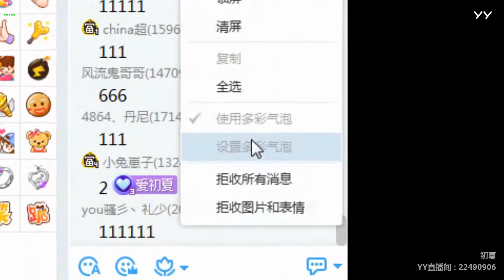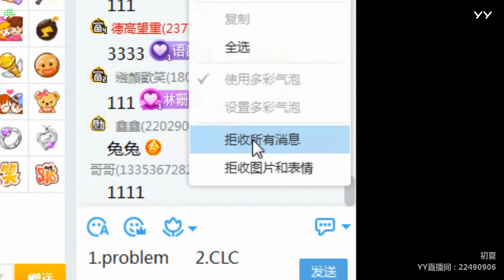YY LIVE 燃舞蹈 初夏 - 《燃舞蹈》（Artists・Sing・Music・Dance・Instrument・Talent Shows・DJ・KPOP・Remix・LIVE)